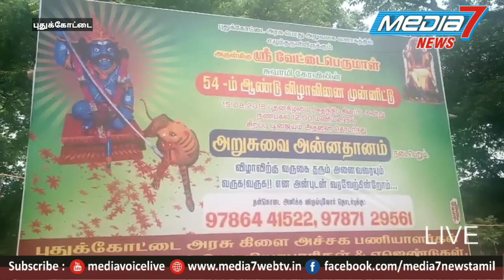அருள்மிகு ஸ்ரீ வேட்டைப்பெருமாள் சுவாமி கோயிலின் 54 ம் ஆண்டு விழா முன்னிட்டு அறுசுவை அன்னதானம் விழா